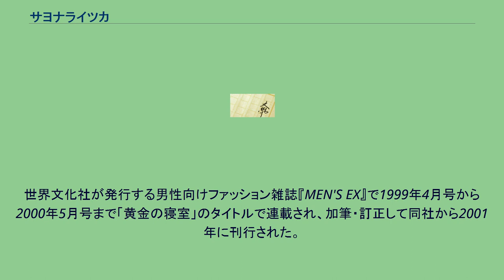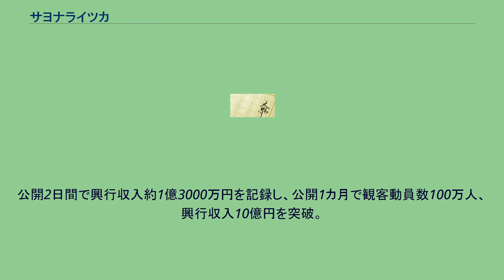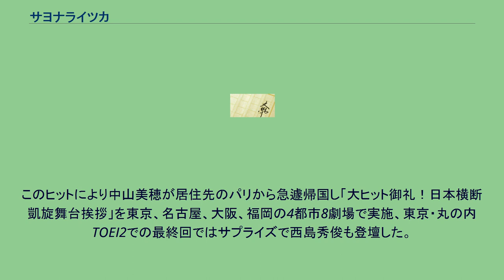サヨナライツカ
『サヨナライツカ』は、辻仁成の恋愛小説。
世界文化社が発行する男性向けファッション雑誌『MEN'S EX』で1999年4月号から2000年5月号まで「黄金の寝室」のタイトルで連載され、加筆・訂正して同社から2001年に刊行された。
「好青年」と周囲から呼ばれ婚約者もいる豊が、謎の美女沓子とタイ・バンコクで出会い、互いに惹かれ合い逢瀬を重ね、そして別れ、25年後に劇的な再会をするまでを描く。
累計発行数は2016年3月時点で単行本と文庫本あわせて計約100万部。
2002年11月に、行定勲の監督、坂本龍一の音楽、ワダエミの衣装、中山美穂と大沢たかおの主演で、フジテレビ製作、全国東宝系にて映画が公開される予定だったが、クランクイン直前になり監督の行定が降板し、一度は白紙状態となった。
その後2008年に、中山美穂主演という形は変えずに映画化されることが発表された。
監督は韓国人のイ・ジェハン（李宰漢）が務め、2010年1月23日全国約180スクリーンにて公開された。
配給はアスミック・エース。
公開2日間で興行収入約1億3000万円を記録し、公開1カ月で観客動員数100万人、興行収入10億円を突破。
このヒットにより中山美穂が居住先のパリから急遽帰国し「大ヒット御礼！日本横断 凱旋舞台挨拶」を東京、名古屋、大阪、福岡の4都市8劇場で実施、東京・丸の内TOEI2での最終回ではサプライズで西島秀俊も登壇した。
2010年6月25日にはアミューズソフトエンタテインメントよりDVD及びBlu-rayソフトが発売されオリコンDVD総合チャートで9位、同映画チャートでは1位を獲得した。
中心人物 その他の人物 2010年6月25日発売。
発売元はアスミック / フジテレビジョン、販売元はアミューズソフトエンタテインメント。